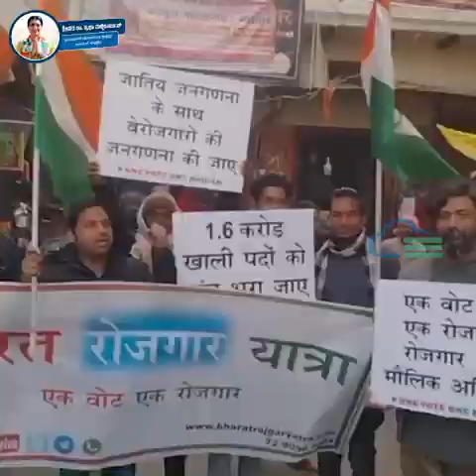Visionary leadership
Vote for Dr Prabha Mallikarjun

[Dr. Prabha Mallikarjun, Rahul Gandhi Congress, Indian National Congress, KA17, Karnataka, Davangere, India, Vote for Congress, Vote for Prabha, Vote for Development, General Elections 2024, Lok Sabha, Lok Sabha Elections 2024, Indian Government]